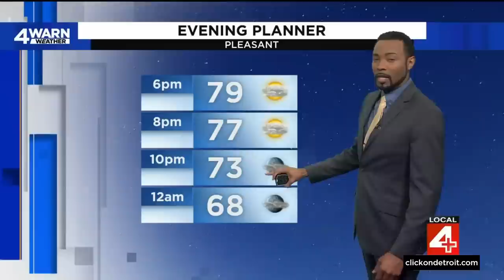Local 4 News at 6 -- May 28, 2023